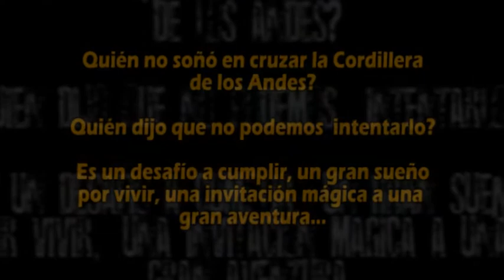CABALGATA CRUCE DE LOS ANDES - TEMPORADA 2013